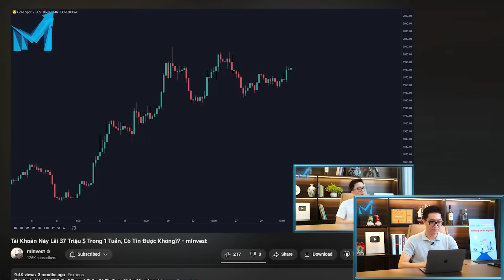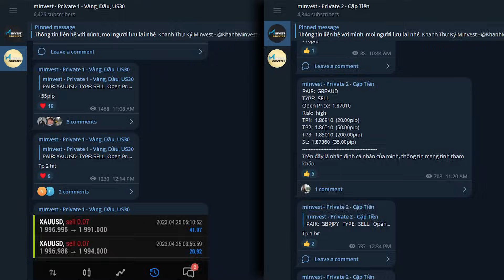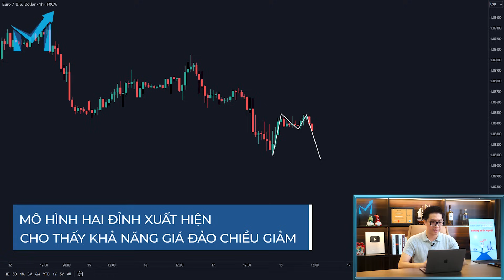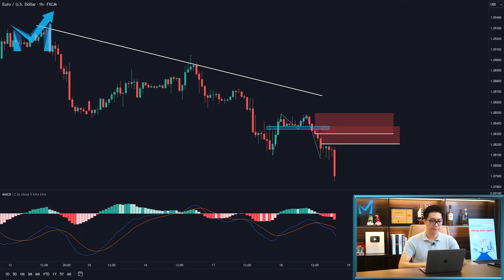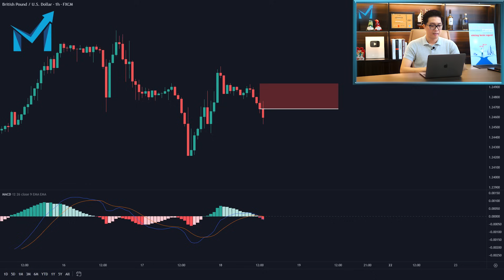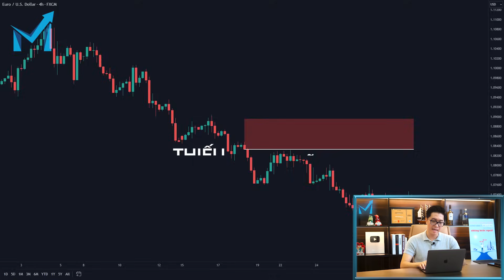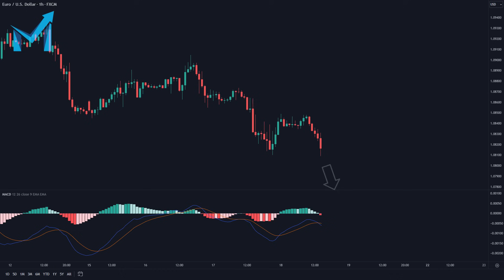Thử Thách Từ 10$ Lên 100 Triệu $ - mInvest